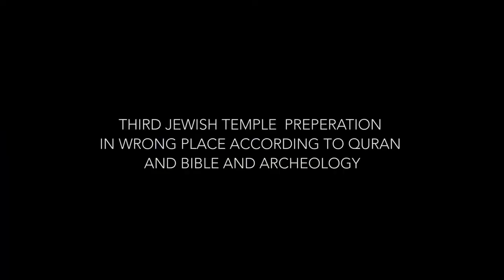Shiekh Omar Baloch - Jewish Temple Being Built in Wrong Place According To Quran, Bible ....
Shiekh Omar Baloch - The Jewish Temple Being Built in The Wrong Place   According To Quran, Bible & Archaeology